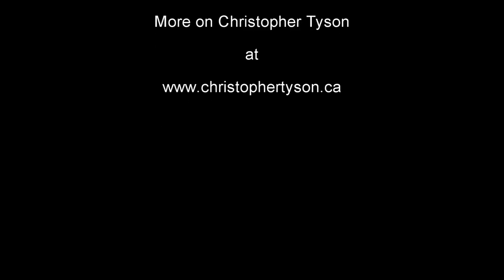Christopher Tyson - X-Men Havok's Future Past Parody - Dec 2013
Actor Christopher Tyson playing around with his Havok (Alex Summers) costume one day, wanted to film a short demo skit with a friend for fun.